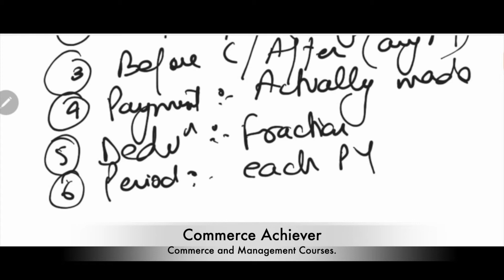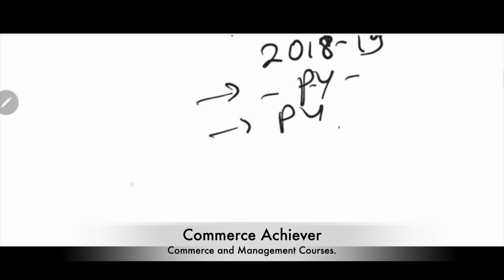TAX - PGBP - Sec 35ABA - Spectrum Fee for Telecommunication Services